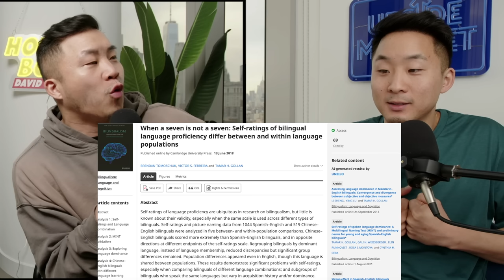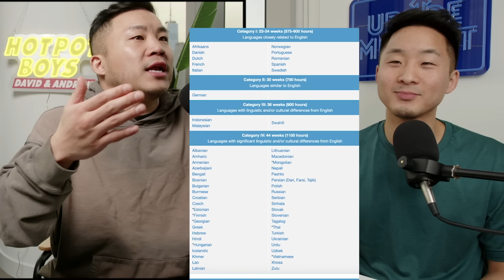Why Spanish Speakers Are Prouder Than Asians